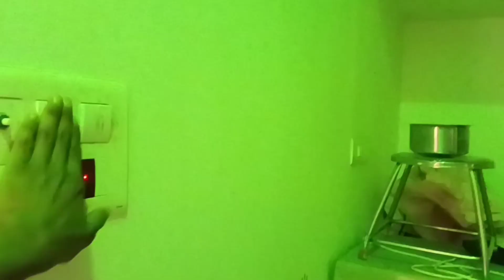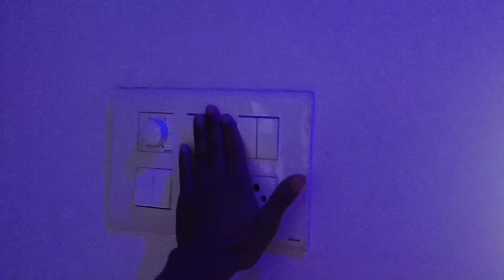68vlog || HOME TOUR || DIDI KA SASURAL || UDAIPUR || RAJASTHAN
HOME TOUR || DIDI KA SASURA || UDAIPUR || RAJASTHAN
home tour
house tour
home tour 2023
new model home tour
model home tour 2022
mansion tour
new home tour 2022
dining room tour
new construction homes tour
model home tour
home tour marathon
luxury homes
new house tour 2022
ad home tour
new home tour
home tours
home tour 2024
summer home tour
spring home tour
mega mansion tour
new home tour 2023
new house tour 2024
abandoned house
tiny house exploring
exploring,urban exploring
tiny house build
house
tiny house
exploring abandoned
tiny house on wheels
cabin house
tiny house living
tiny house for sale
urban exploring mansion
big living tiny house
tiny house tour
container house
design tiny house
exploring an abandoned mansion
urban exploring videos
cottage house
exploring haunted house
exploring abandoned places
abandoned houses
daily vlog
daily vlogs
stay home
home
work from home vlog
sori daily vlogs
home cafe
macenna vlogs
my home
home vlog
my daily vlog
daily
home tour
at home vlog
a vlog at home
sori vlogs
work from home
stay at home vlog
vlogs,anime vlogs
house and home
daily routine
manoj dey vlogs
sori eats n vlogs
how to make better vlogs
sori eats and vlogs
romeo,ava jules vlogs
closing on a home
chill day at home
make better vlogs
home time
vlogs
aesthetic vlogs
make better vlogs
sonia daily vlogs
aditya rawat vlogs
aditya rawat mini vlogs
make your vlogs more interesting
vlog
nyc vlog
uni vlog
vlogger